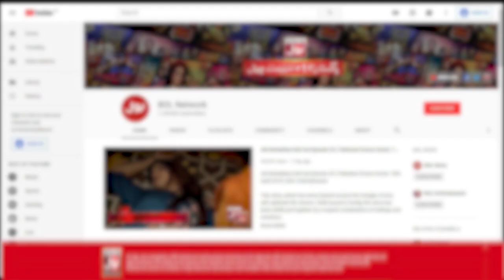MJ Ahsan WhatsApp Chat Leak? | Dr Madiha Left Show | Katakat Show | Mr BOL Bachan